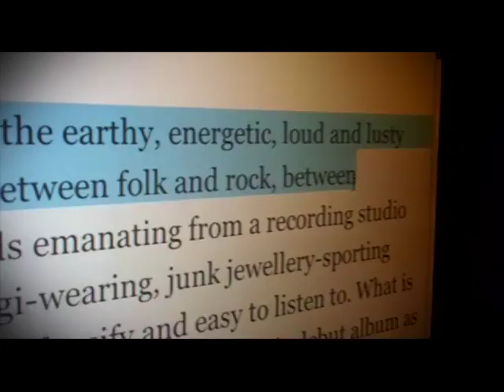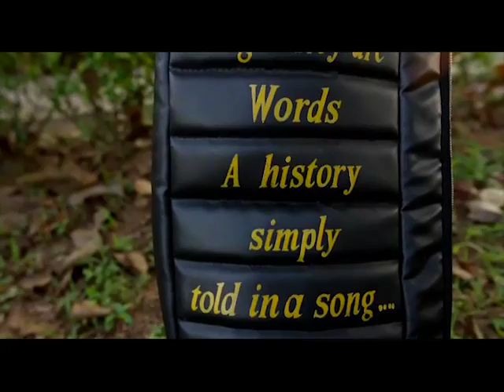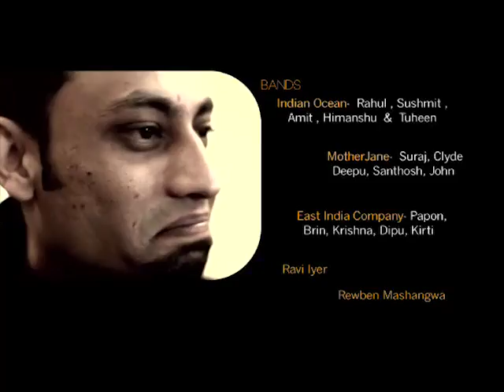Sound Check: Music of Contemporary India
'Sound Check' looks at the developing music culture in contemporary India and explores the exciting variations of the 'Indian Sound' emerging from musicians across the country: a variety of sounds that are coming together and exploding in India's contemporary music culture, opening avenues for experimentation and hybridizations, plugging India's tradition of classical and folk music into a global music ideology and creating soundscapes that are international and yet Indian.